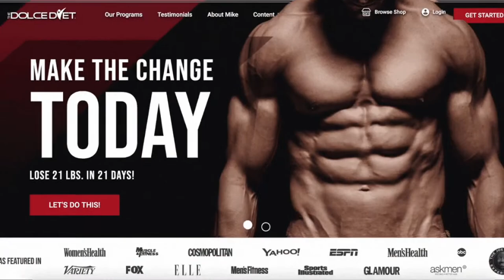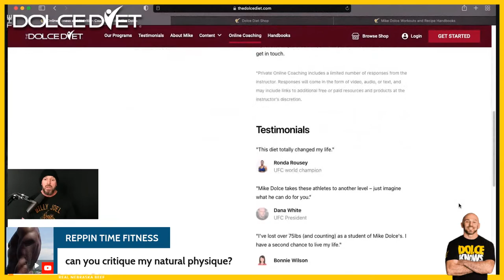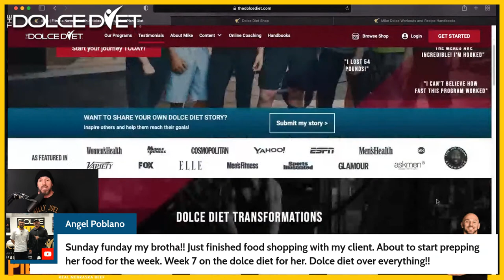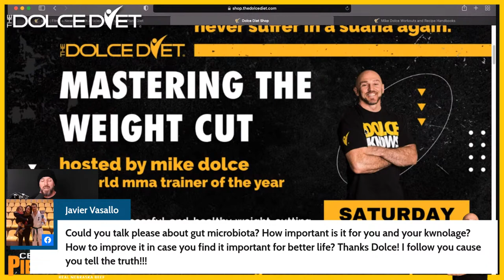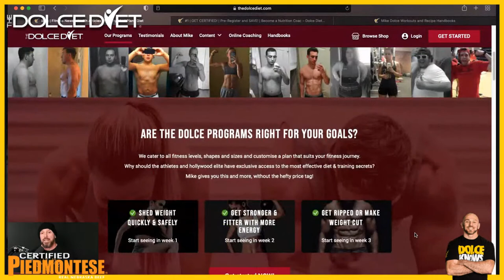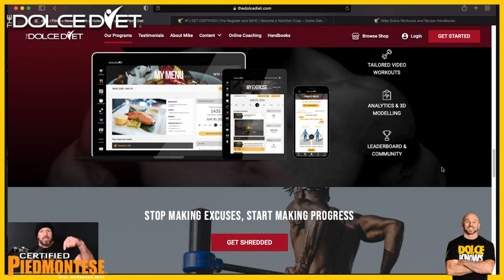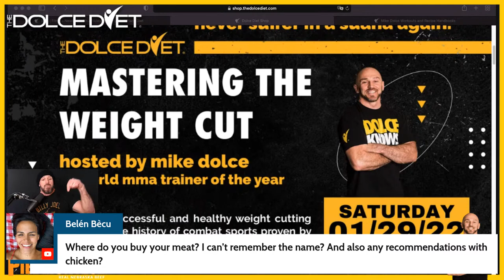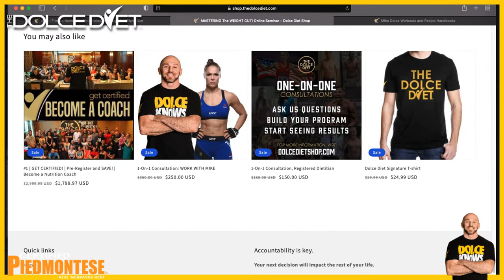Is TOO MUCH Cardio Holding back your progress? | Do THIS Now!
How much cardio is enough to lose weight, feel great, and still make gains?  Watch this!

🔥 SEMINAR ALERT!!! 🔥
MASTERING THE WEIGHT CUT - January 29th from 11am to 2pm EST

TIMESTAMPS:
2:30 Increasing cardio = gain muscle
18:00 Physique review
19:30 Dynamic warmup or LISS before lifting?
21:00 Listen to your doctor / eating while sick
22:30 Double weigh-ins for wrestling
23:30 Gracie Diet
24:30 Lifting/boxing alternating
25:15 Steak and roast potatoes for dinner
27:45 Too much cardio after lifting?
29:30 Milk (lactose)
31:00 Puppies
33:00 Progressive overload
34:00 Fitness/Family/Finance responsibilities
37:30 Tracking workouts
38:15 Organic chicken?
40:15 Homeschooling kids
43:15 Gut microbiota
46:30 Making better decisions / coming off cycle
48:30 Motivation!
52:00 Certified Piedmontese

WORK WITH MIKE!
☑️   Private Coaching spots now open.

1) GET SHREDDED!
Start your own online, 4-week or 12-week weight loss plan

2) WORK with our Registered DIETITIANS!!

WHO IS MIKE DOLCE?
-Mike Dolce is the 4-Time World MMA Trainer of The Year and a #1 bestselling author in the health and weight loss fields.

-Widely recognized as "...one of the most sought after coaches in all of professional sports." (-SportsIllustrated ) and inducted in the  2014 Martial Arts Hall of Fame, Dolce has earned the respect of his peers, as well as his clients.

-Mike continues to work 1-on-1 with private clients (VIP Elite) and in larger groups by providing personalized, online diet and exercise programs at TheDolceDiet.com

-Dolce hosts an iTunes Top 10 rated podcast, The Mike Dolce Show, and travelers the world hosting corporate wellness events, as well as a guest speaker.

-When asked of his proudest accomplishments, Mike will always reply, "I am most proud of being a "2x Girl Dad" to my daughters Arden and Victoria, as well as being happily married to Brandy, the girl of my dreams, for the past 22 years.

-Dolce splits his time between Las Vegas, Nevada, and Monmouth County, New Jersey.